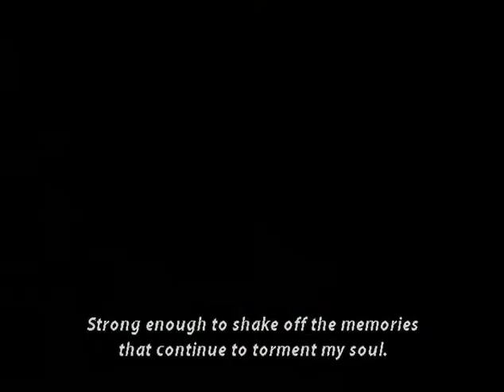Character Collection 1 - Tetsunosuke Ichimura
From the anime Peacemaker Kurogane